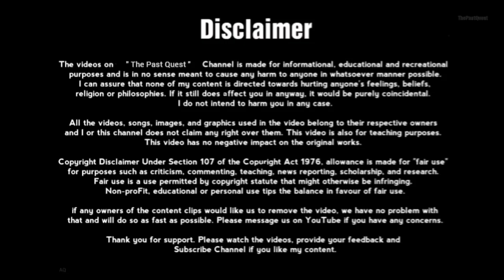Luise Danz Cruelest SS Nazi camp female guard but escaped execution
Luise Danz the Cruelest SS Nazi camp female guard
world War 2, ww2, nazi Germany, nazi concentration camps, SD nazi camp guard, Auschwitz birkenau camp, Auschwitz trial, Majdanek concentration camp,  Plaszów camp, nazi brutality, executions, The Past Quest, ThePastQuest, World history